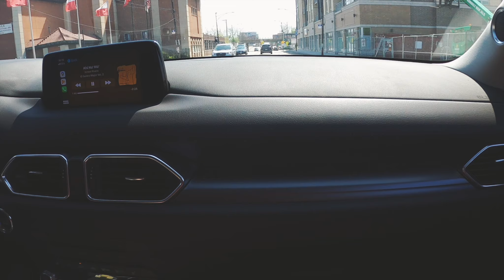Sunday vLog 10 | GoPro hero 8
We had to find a restaurant that was open and willing to deal with us lol.